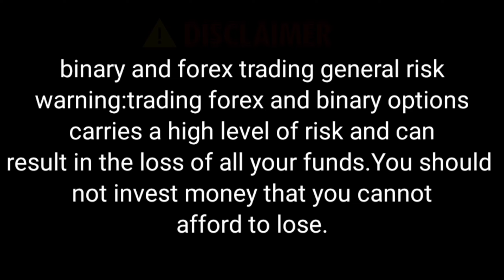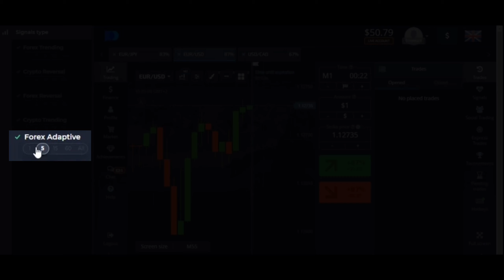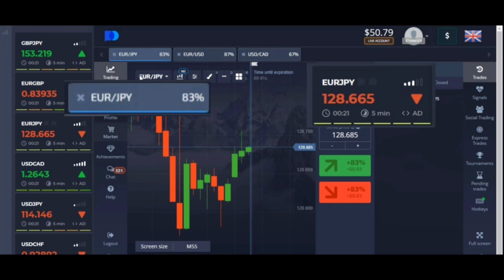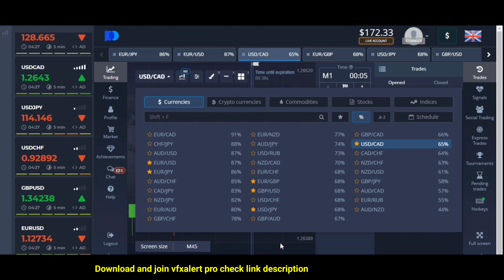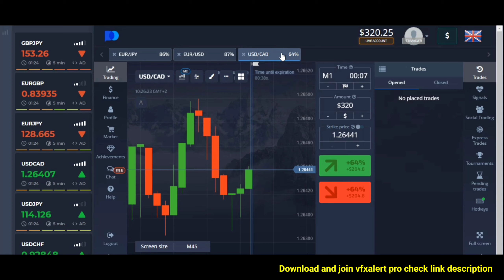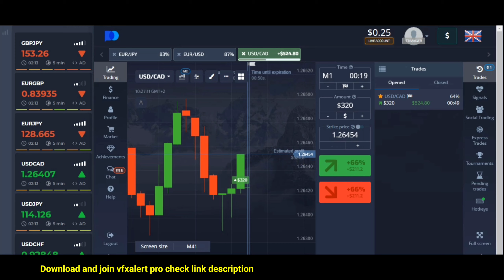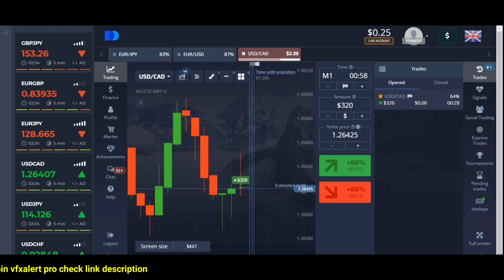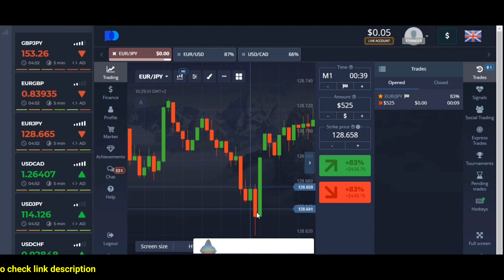Profit $50 to $960.80 - Best Binary Options Trading Strategy